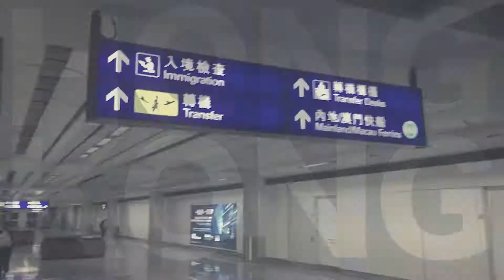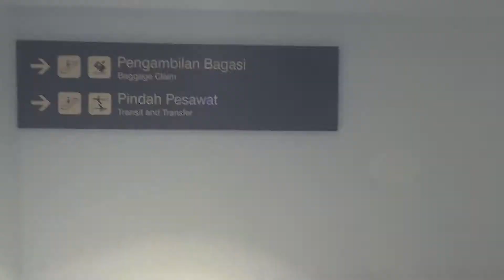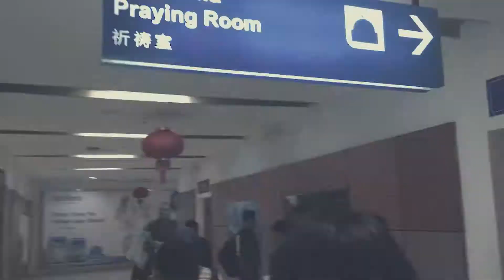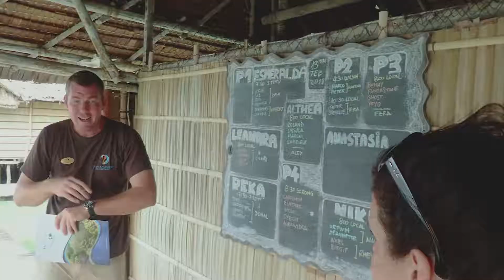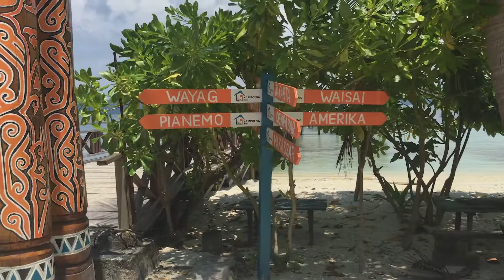Raja Ampat 2018 HD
Raja Ampat Papua Paradise Eco Resort FEB 2018